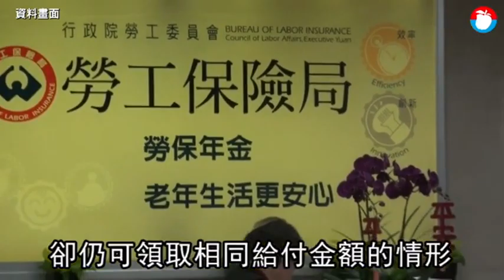【獨家】國保漏洞！遺屬年金竟「越晚領越划算」 欠費呆帳達3.5億 | 蘋果新聞網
國保漏洞又一樁！國保被保險人死亡後，遺屬每月可領遺屬年金，協助安葬者也可請領9萬多元喪葬給付；法令規定只需補繳10年內欠費，加上勞保局是以遺屬「申請日」往前推算欠費，而非被保險人「死亡日」起算，導致「遺屬越晚請領，補繳保費越少」...